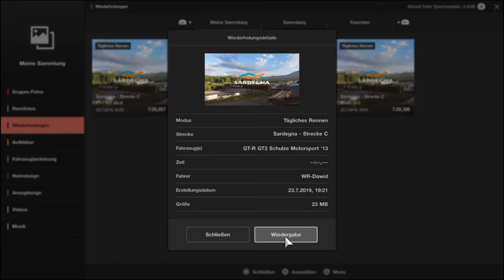Gran Turismo Sport Daily Race B 2019 07 23